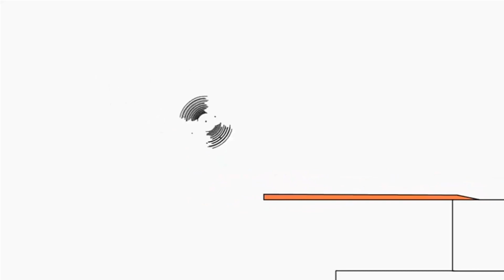14 января 2022 г.